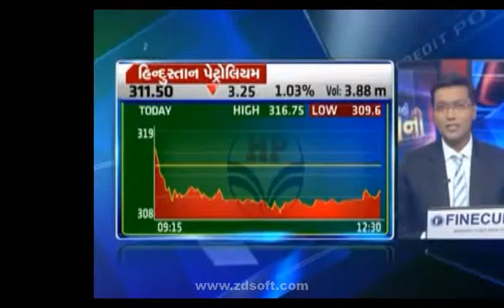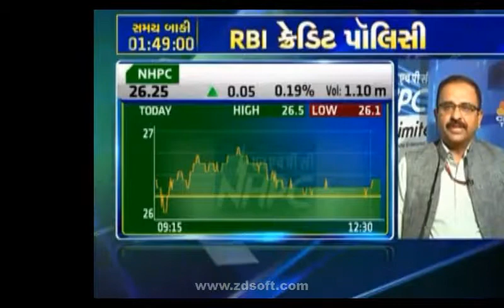CMD's Interview on CNBC Baazar on 06th June 2018